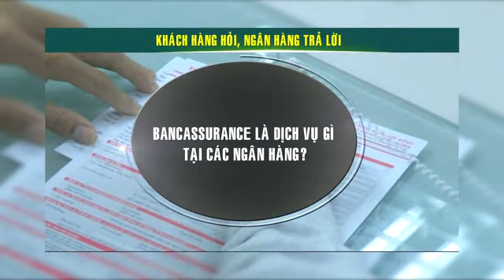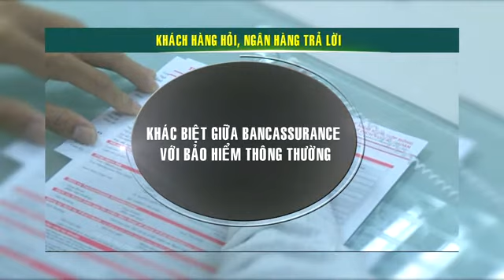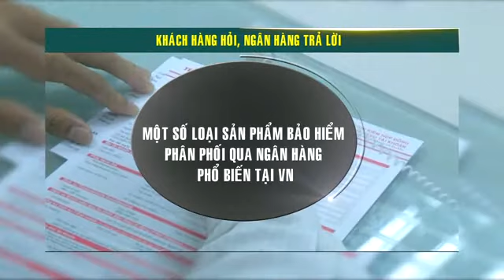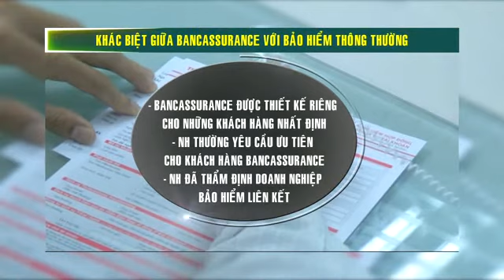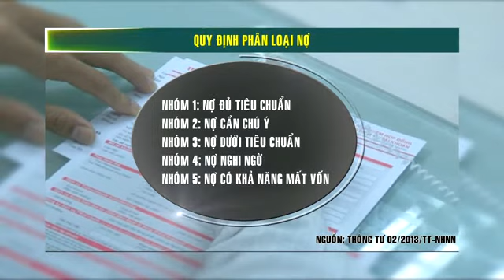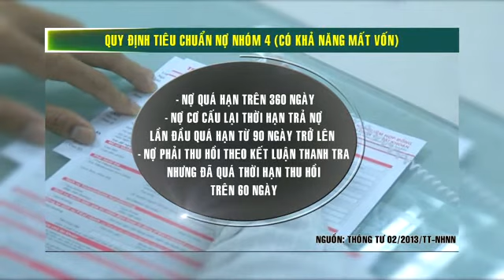03/05: Tạp Chí Ngân Hàng (phần 2)